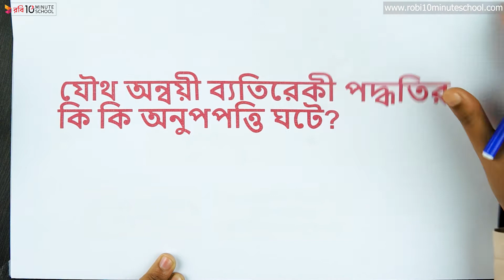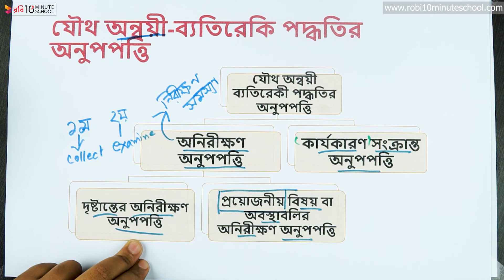০৫.৩৫. অধ্যায় ৫ : যৌথ অন্বয়ী -ব্যতিরেকী পদ্ধতির অনুপপত্তি - পর্ব ১ [HSC]